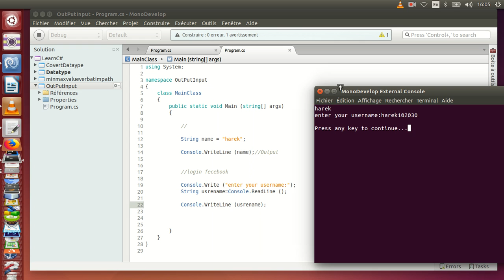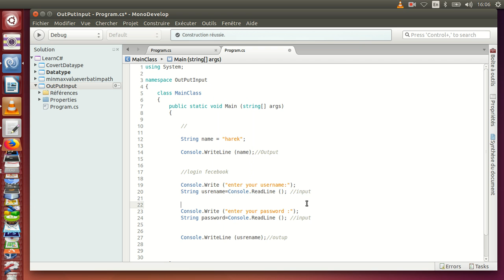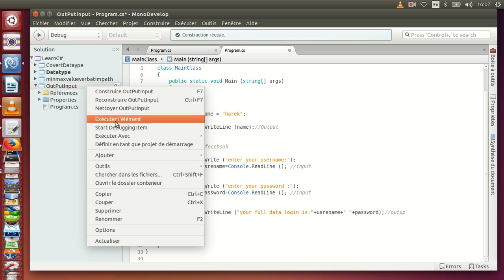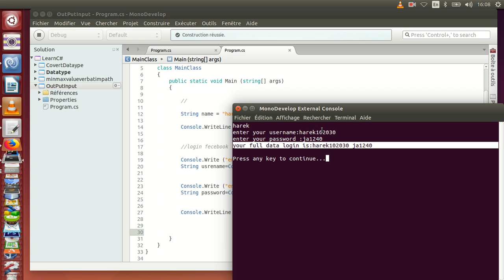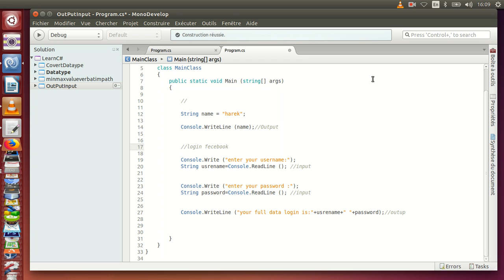C sharp C# || 7_Output-Input for screen-Console on C-sharp C#